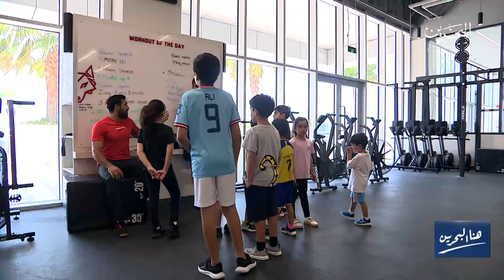هنا البحرين | 15-8-2024